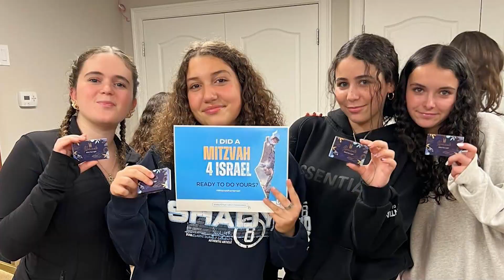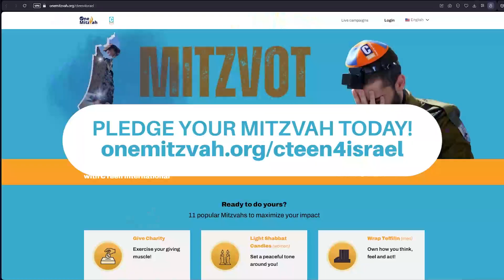Teen Israel Message